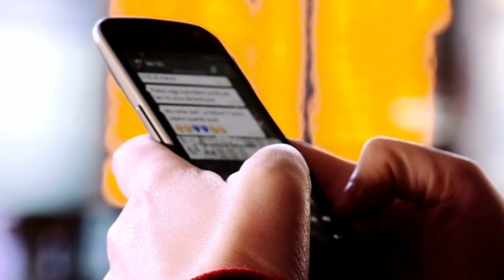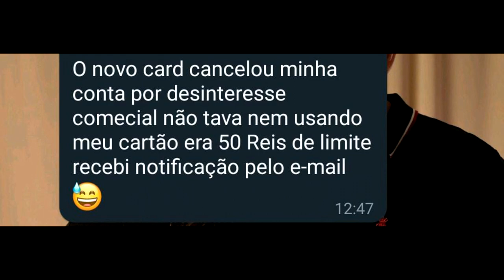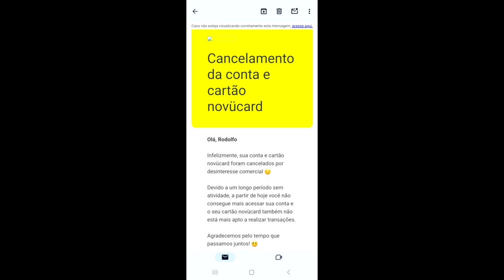URGENTE MERCADO PAGO SURPREENDENDO CLIENTES E NOVU CARD TAMBÉM